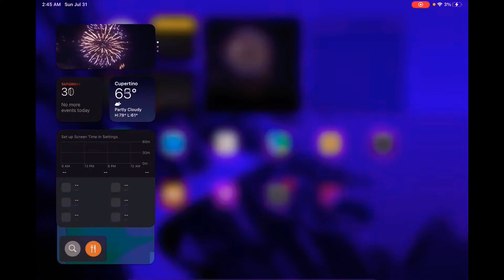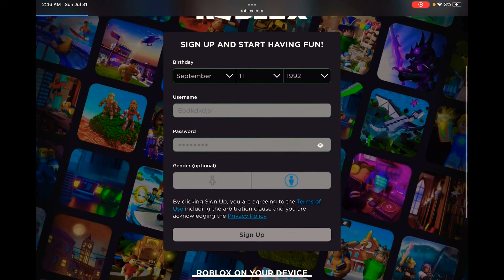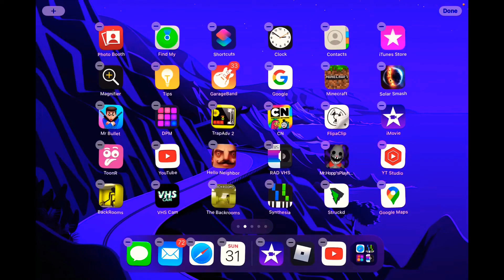I guess if you need help making a ROBLOX account watch this video?￼